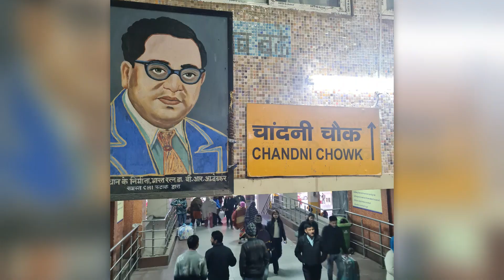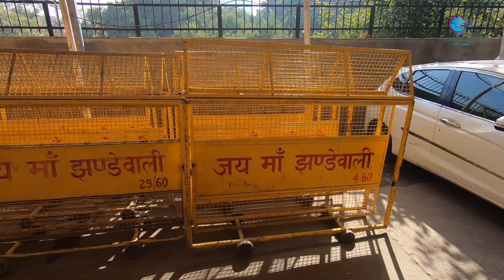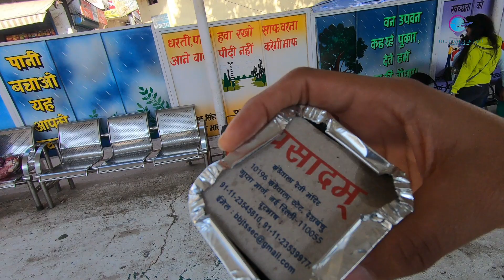Introduction to a new friend// Jhandey Wali Maa// New Delhi// संपूर्ण जानकारी व दर्शन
The Jhandewalan Temple is a Hindu temple near Karol Bagh in Delhi, India dedicated to the goddess Aadi Shakti. It is among the oldest temple in Delhi and located on Jhandewala road.
During the 18th century, a famous cloth merchant named Badri Das often walked to the Delhi Ridge of Aravalli range, which was covered with flora and fauna. While digging near a waterfall, the idol of Jhandewali Mata and a stone lingam with carvings of nāga were found by him. Das built the temple on the spot. Since the hands of the idol were damaged during excavation, hands of silver were made and the original statue was consecrated in the cavern basement which came to be called "Maa Gufa Wali" (The Mother Goddess of Cave). A new replica of the idol was installed on the ground floor which came to be called "Maa Jhande Wali" (The Mother Goddess of Flag). Since a large prayer flag was installed by Badri Das, who came to be known as "Bhagat Badri", the place came to be known as "Jhandewala" ("the place of the flag"). Within the temple compound there are subsidiary temples of Shiva as well as Kali.[2] The temple is run by the nonprofit organization trust "Badri Bhagat Jhandewalan Mandir Society".
The lower level of the temple is where people perform Puja.[citation needed] The upper level of the temple has the idol of Mata Jhandewali with the idol of Saraswati and Kali. There are also idols of other deities on the upper level.[citation needed]

The festival of Navaratri is held twice a year at the temple.[citation needed] Jhandewalimata's aarti is done 4 times in a day.